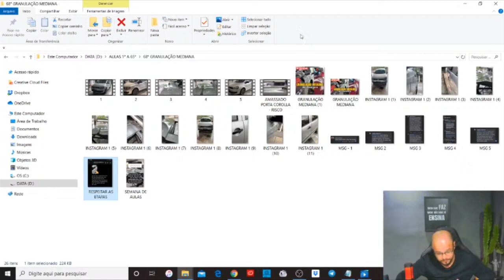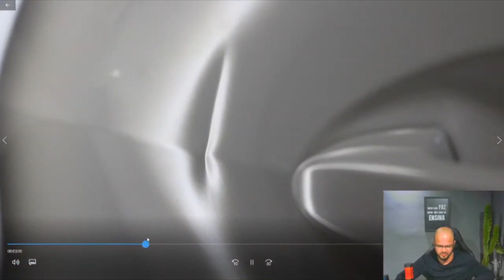MARTELINHO DE OURO #370 O AMASSADO TENCIONADO NÃO VAI CONECTAR NA LATA LOGO DE CARA